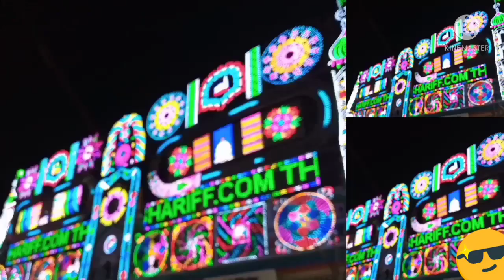Nagore vlog trailer 😎😎/ craft in Tamil / Bismi Tamil crafts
Nagore vlog trailer 😎